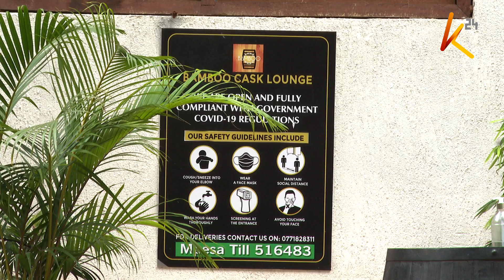Business resumption mid Covid-19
Businesses in the entertainment industry can now breathe a sigh of relief after President Kenyatta lifted the ban on the sell of alcohol in the country